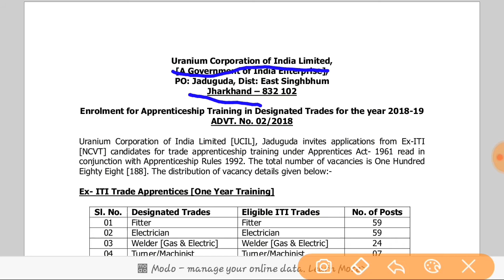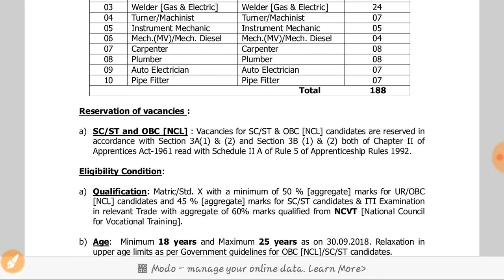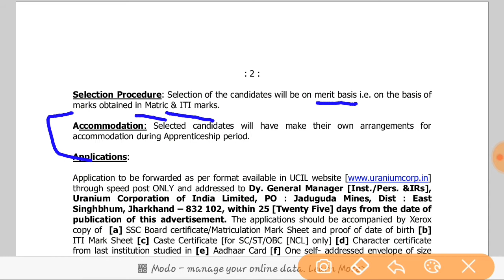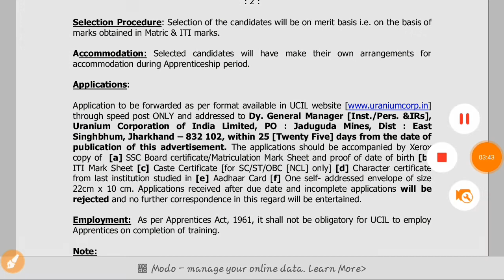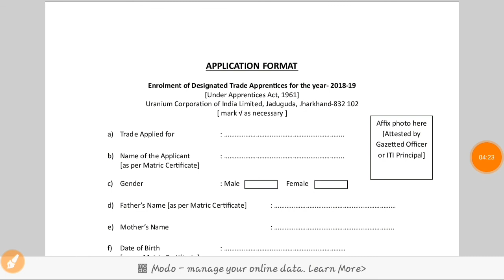Uranium Corporation of India limited | ನೇಮಕಾತಿ 2018 | 8th/10th/ITI/Diploma | JOB | Apply ಮಾಡಿ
Uploaded by knowledge 4u